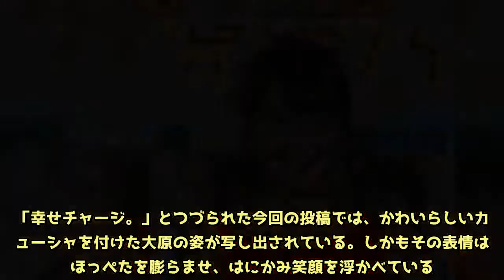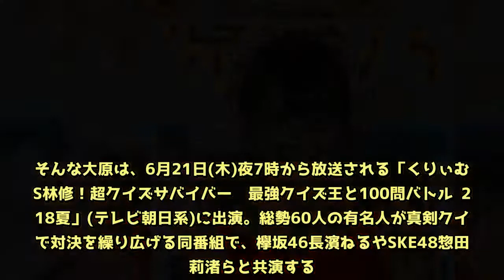大原優乃 ほっぺたぷくぅ～姿に「お天使」と称賛の声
タレントの大原優乃が自身のInstagramを更新し、友人でダンサー・女優の新木美優と“夢の国”を訪れたことを報告。「ほっぺたぷくぅ～」ショットに注目が集まっている。「幸せチャージ。」とつづられた今回の投稿では、かわいらしいカチューシャを付けた大原の姿が写し出されている。しかもその表情は、ほっぺたを膨らませ、はにかみ笑顔を浮かべている。愛らしい姿にネット上では「心のSuicaにチャージされました」「かわいすぎる」「幸せチャージ満タンです」「ゆうのちゃん天使です」「お天使」と絶賛の声が多数寄せられている。そんな大原は、6月21日(木)夜7時から放送される「くりぃむVS林修！超クイズサバイバー　最強クイズ王と100問バトル 2018夏」(テレビ朝日系)に出演。総勢60人の有名人が真剣クイズで対決を繰り広げる同番組で、欅坂46長濱ねるやSKE48惣田紗莉渚らと共演する。（ザテレビジョン）